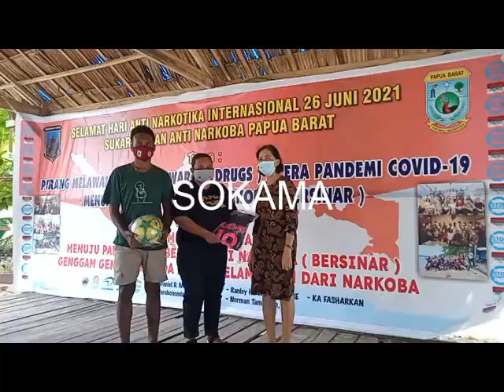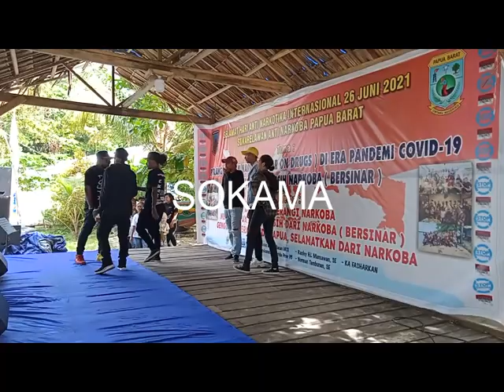BNNP PAPUA BARAT AJAK SEMUA PIHAK KOMPAK PERANGI NARKOBA